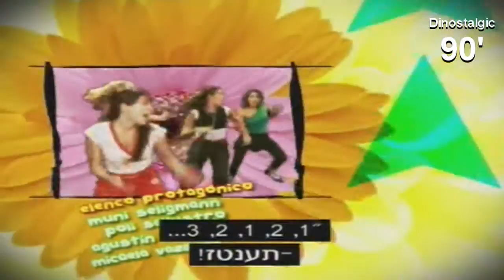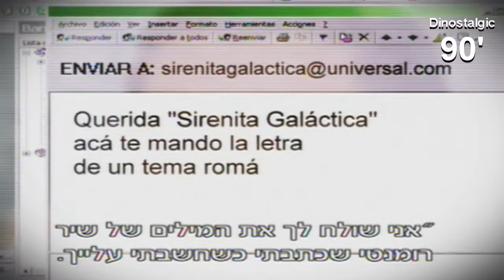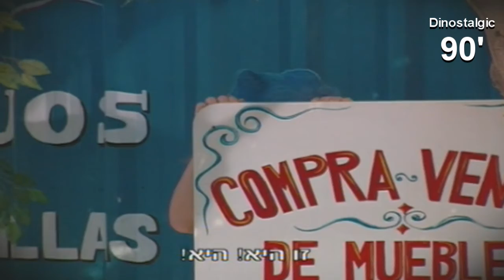פלוריסיינטה עונה 1 - פרק 8 (מתורגם לעברית) Floricienta 1º Temporada - Capítulo 8 Completo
גרטה וסופיה מצילות את פלור משקר הצמיד של דלפינה. מיה מתנקמת בגונסלו בעזרתן של נטה וקלרה. פלור מגלה שלתומס יש הפרעות משמעת בבית הספר ובכדי לא להלשין עליו לפדריקו היא מוצאת פתרון יצירתי.

שנת יציאה: 2004 ארגנטינה
שנת שידור בישראל: 2004 פוקס קידס ישראל